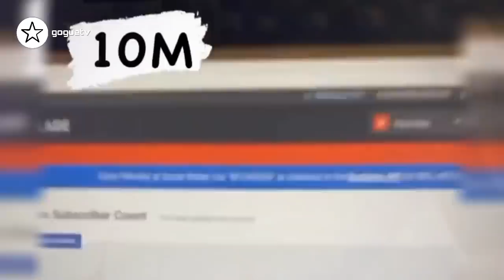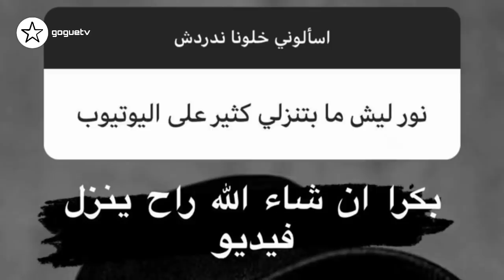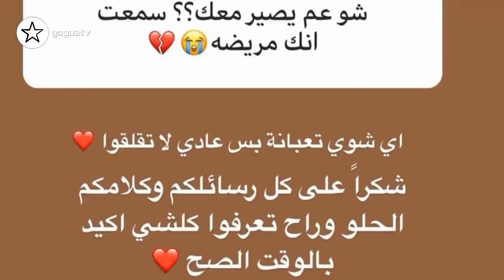نور ستارز تجيب على اسئلة بخصوص مرضها و مفاجاة بخصوص اغنية نارين بيوتي و بيسان اسماعيل و نورمار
نور ستارز تجيب على اسئلة بخصوص مرضها و مفاجاة بخصوص اغنية نارين بيوتي
بيسان اسماعيل و نورمار